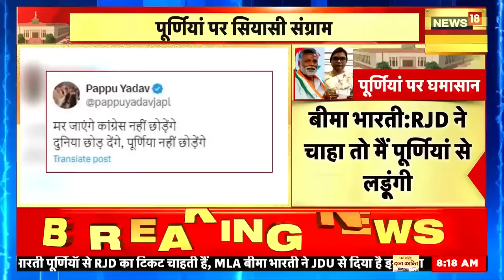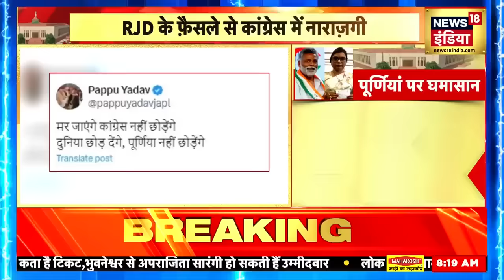Bihar Politics : RJD कांग्रेस को देगी 10 सीटें | Latest News | Tejashwi Yadav | Rahul Gandhi |News18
Bihar Politics: बिहार में कांग्रेस और RJD के बीच सीट बंटवारे पर तनाव बना हुआ है, बिहार अभी तक सीट शेयरिंग पर सहमति नहीं बन पा रही है, हालांकि अभी भी बातचीत जारी है...सूत्रों के मुताबिक... RJD, कांग्रेस के बीच कटिहार, पूर्णिया, सासाराम, औरंगाबाद, भागलपुर लोक सभा सीट पर खींचतान चल रहा है...RJD कांग्रेस को 8 सीट देने को तैयार है...सूत्रों के मुताबिक़ कांग्रेस 9 सीट और मनमाफ़िक सीट मिलने पर मान सकती है,